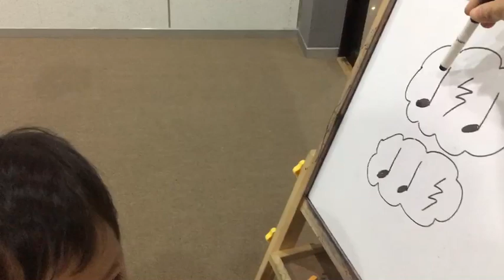น้องกีต้าร์ Toy piano class (piano) วันนี้เรียนรู้เรื่องตัวโน๊ต คือ โน้ตตัวดำ กับ โน้ตตัวหยุดค่ะ